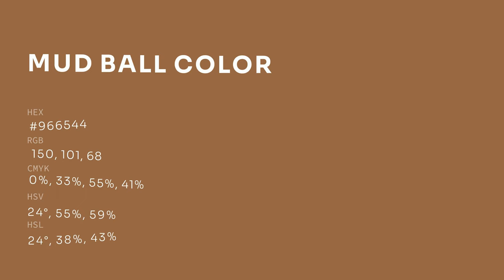Mud Ball color #966544 hex color - Brown color - Cool color 966544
What color is Mud Ball ? #966544 hex color - Brown color - Cool color 966544

Hex #966544 Color Code is also known as Mud Ball color.